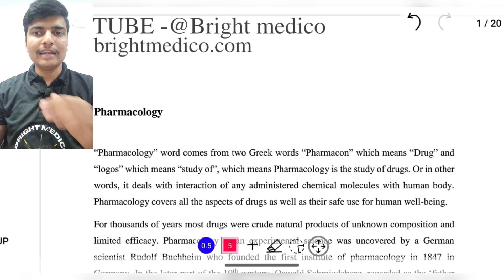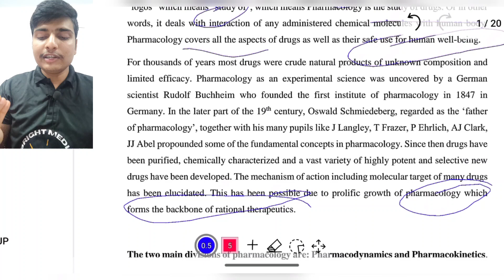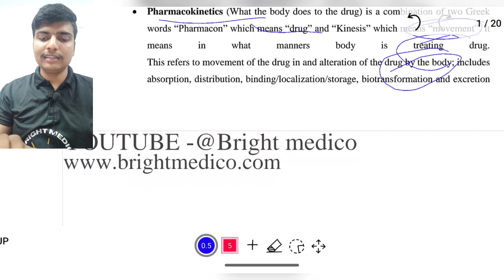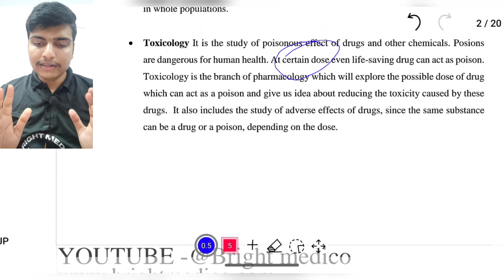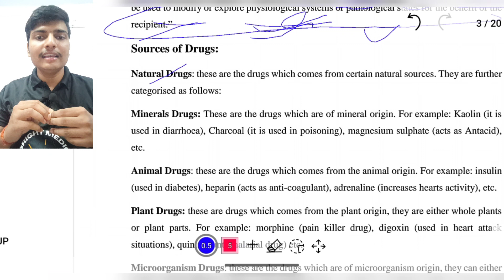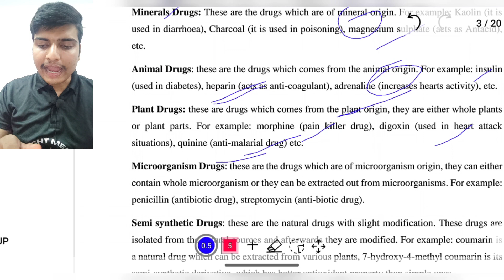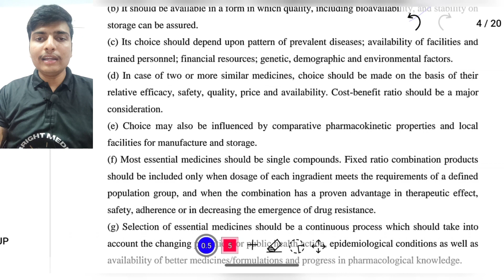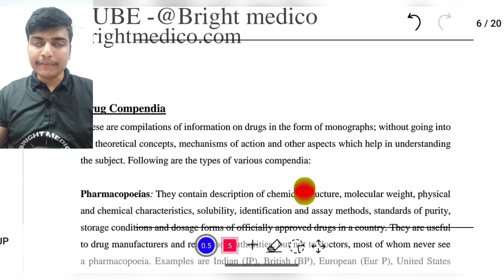pharmacology unit-1 (L-1) introduction of pharmacology & essential drug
For Notes of (mbbs,pharmacy, nursing, paramedical) practicals, previous year question, gpat question and one liners must visit our

pharmacology is  branch of medicine that deals with the interaction of drugs with the systems and processes of living animals, in particular, the mechanisms of drug action as well as the therapeutic and other uses of the drug.